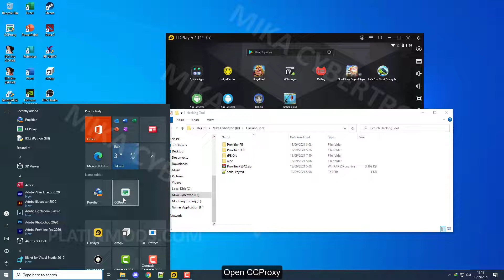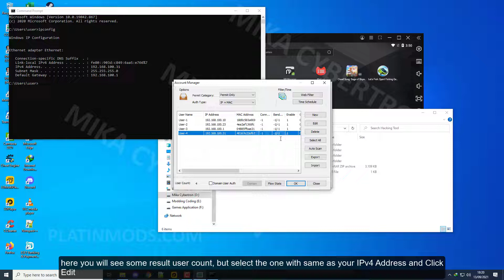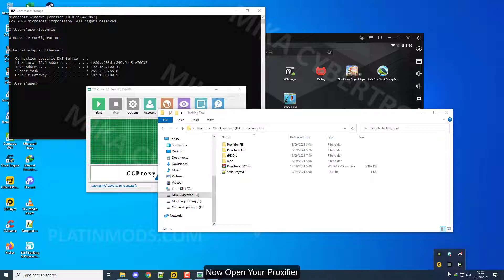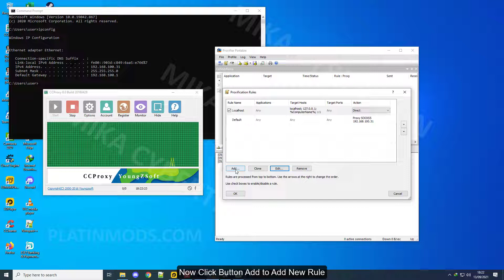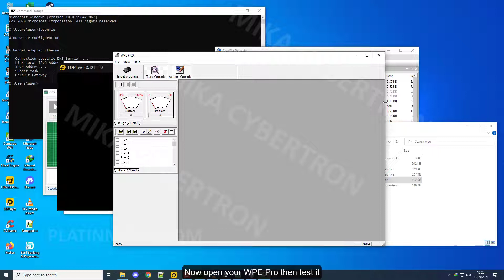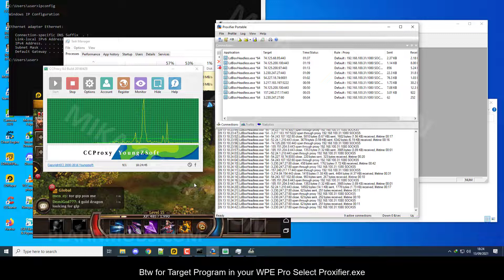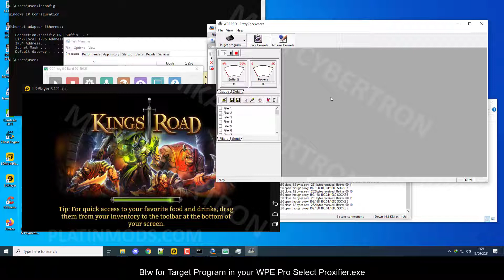How to Setup CCProxy and Proxifier to be able to use WPE Pro on Emulator by Mika Cybertron